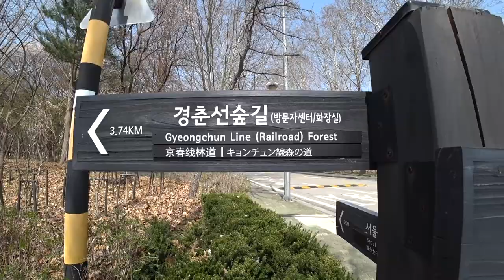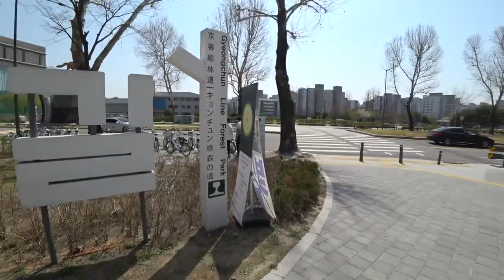화랑대철도공원(노원 불빛정원)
벚꽃과 기차가 잘 어울립니다.